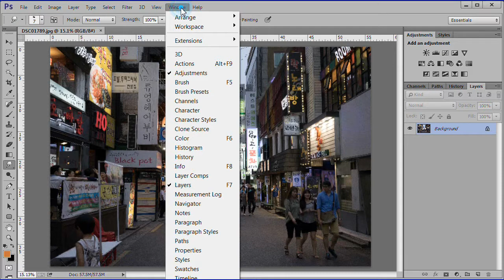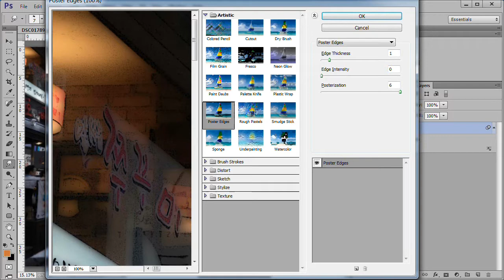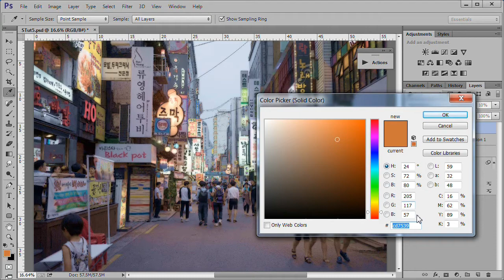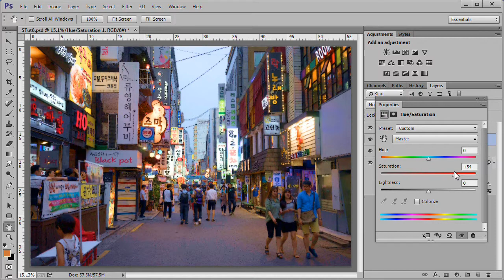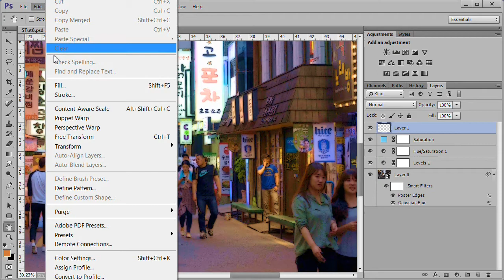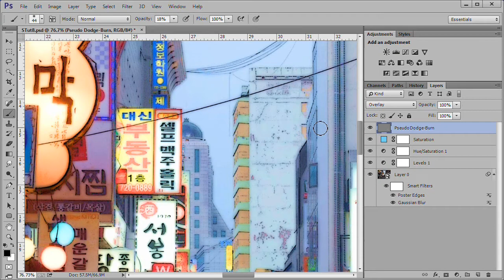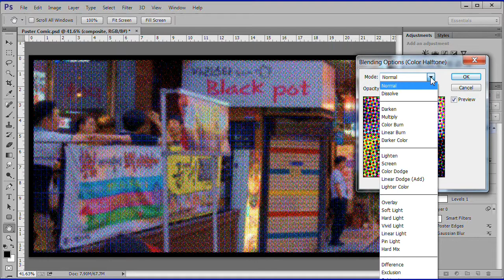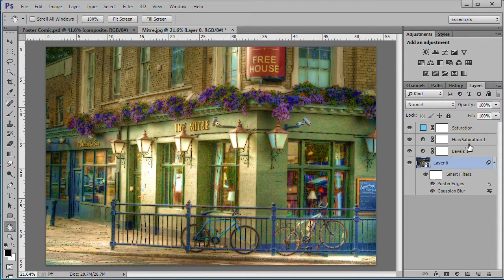Make a colorful poster-comic image from a photo in Photoshop CC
In this Photoshop Creative Cloud tutorial video I show how to apply a colorful poster/comic effect to an image.

I have utilized smart objects and adjustment levels to make the result non-destructive and easily tweakable. This technique works well with images containing people of a size where they are not too close, but far enough away to make out general features. Also city, street, and market scenes seem to work well. A web version of this tutorial is available on my
 I'll also show how to make it a photoshop action so that you can run the action on other images easily. I have tested a bunch of pictures with this action and have placed some at

This video was made for instructional and educational purposes. In it I teach people how

to use Adobe Photoshop to make interesting designs. No copyrighted materials were used in this video.

Image Attribution:
DSC01789 korea downtown by stickerstack